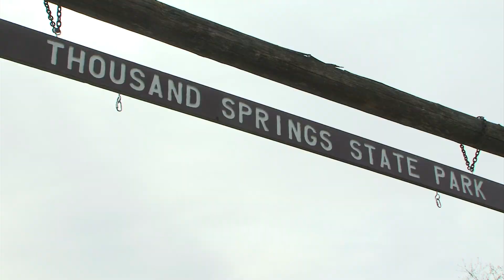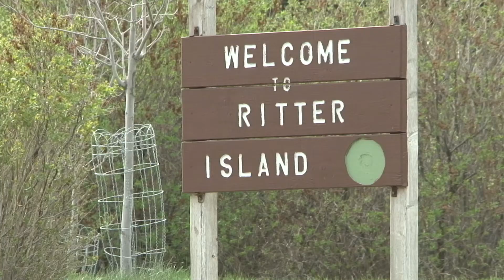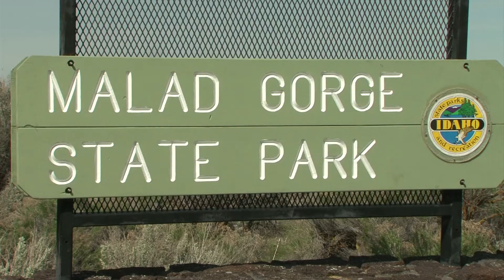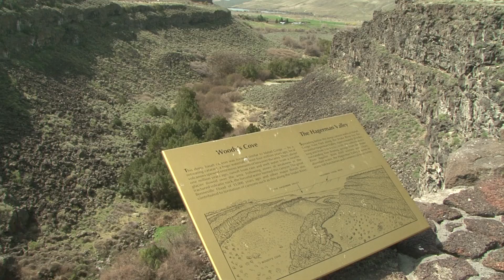Southern Idaho TravelCast: Thousand Springs Parks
The Thousand Springs area gets its name from the abundance of natural springs that pour from the canyon walls and cascade into the Snake River below.  The Thousand Springs Park System offers recreational access to some of the clearest and purest spring water found anywhere in the world.